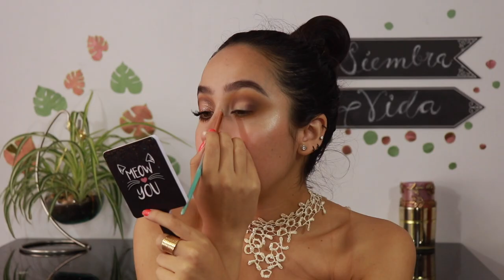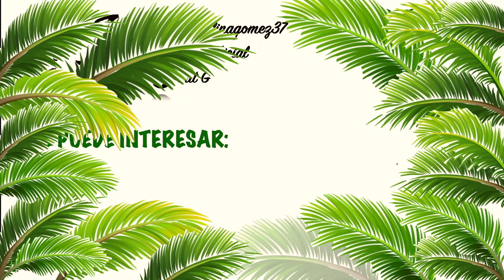Tutorial maquillaje AHUMADO CLÁSICO (Elegante) ·Cat G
¡HOLAAAA!
¿Haras esta maquillaje? ¿Te gustó?
Si es así etiquétame en instagram @catgoficial